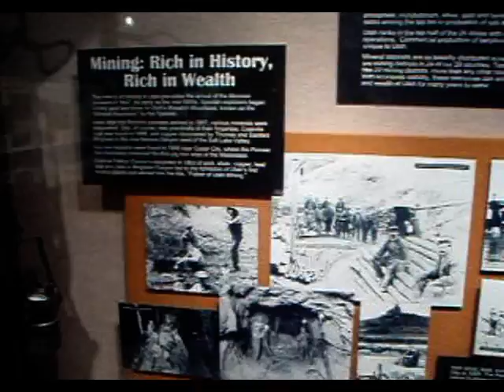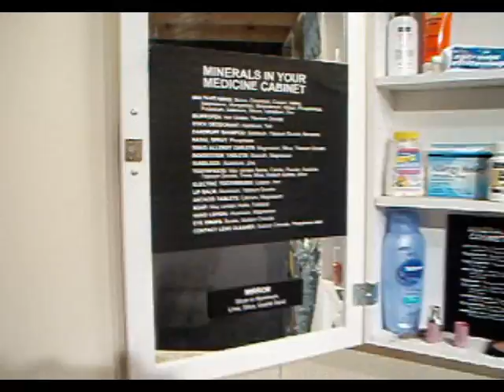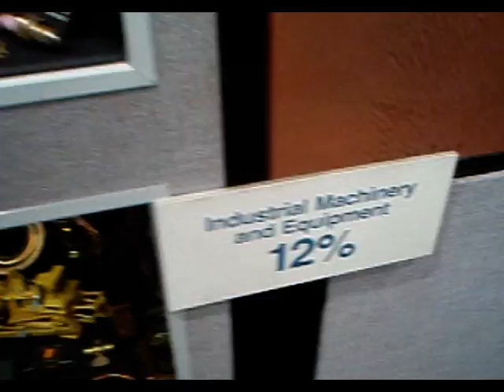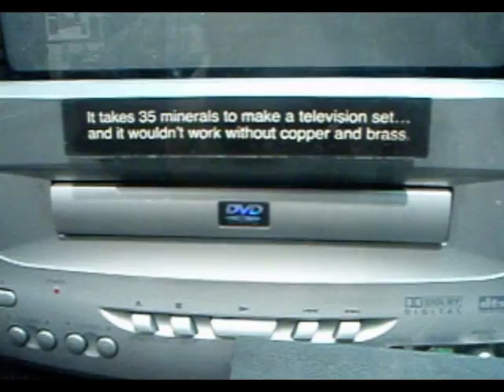MInerals, Metals, Everything of yours is Mined.mpg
In every part of the world, and in every important or trivial aspect of our lives -- every time we eat or drink, write or paint, wash, cook, travel, or simply sit in the hearth of our home -- we avail ourselves of some derivative of metallic and nonmetallic mineral ores.

From our faded jeans to our toothpaste; our televisions and mobile phones, or even a seemingly-trivial product like cat litter; from solar panels to cosmetics -- all of these products, use processed minerals. And the list is endless. Even if we are largely unaware of it, minerals exist in and affect our daily lives, and we co-exist intricately with them.